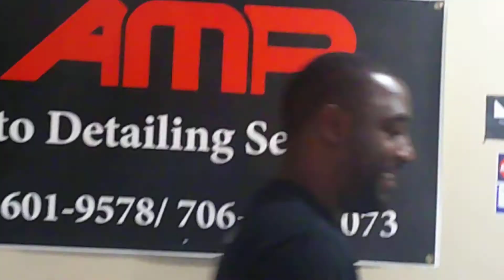D.T.A.I.B.A.I. with Shedrick Mann giving a heart felt THANK YOU to his supporters.